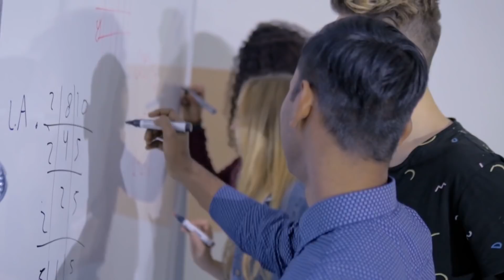Va Toujours au Lit à 22 Heures 10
As-tu déjà regardé ton horloge alors qu'il était 11h11 ? Crois-tu au pouvoir des nombres ? Ou peut-être que tu ne fais pas du tout attention à l'heure. Eh bien, apparemment, tu devrais, car selon une étude récente, il y a un moment idéal pour aller dormir.

Selon une étude de la marque Forza Supplements, l'heure idéale pour aller au lit est 10h10. 1000 personnes ont fait partie d'une étude et on a découvert que “la meilleure heure pour aller au lit” était 22 heures 10. Oui, c'est une recommandation plutôt spécifique – et peut-être que tu te demandes pourquoi 22 heures 10 et non pas 22 heures 30 ? Mais la science et les mathématiques soutiennent elles aussi cette théorie. Alors continue à lire si tu veux en savoir plus et regarde notre vidéo.

HORODATAGE :
Un manque de sommeil peut t'empêcher de te concentrer 3:10
Dormir équivaut à guérir 3:59
Un bon sommeil peut faire de toi un meilleur athlète 4:29
Les bons dormeurs mangent moins 5:00
Un mauvais sommeil augmente les risques de souffrir de certaines maladies 5:34
Le manque de sommeil nous affecte émotionnellement 6:35
Un manque de sommeil augmente l'inflammation du corps 7:13
Le manque de sommeil nous affecte socialement 7:57
Le manque de sommeil peut nous faire prendre du poids 8:13

SOMMAIRE :
Selon une étude menée par la Division de la Médecine du Sommeil à Harvard, être éveillé durant 24 heures revient à avoir un taux d'alcool de 0,10 grammes d'alcool dans le sang – or, la limite légale en France est de 0,5 grammes.
Dormir au moins 8 heures par jour peut améliorer les fonctions de ton système immunitaire et peut même aider une personne à lutter contre le rhume et les virus.
Il existe une hormone appelée ghréline qui est libérée durant les périodes de manque de sommeil, et elle est responsable de la stimulation de notre appétit. Dans le même temps, la libération de la leptine, l'hormone responsable de la suppression de notre appétit, est, elle, interrompue.
Selon un article de l'European Heart Journal, co-écrit par les Dr. Michelle Miller et le Pr. Franceso Cappuccio de l'Université de Warwick, un manque de sommeil important durant une longue période peut faire que le corps produit des substances chimiques qui contribuent à l'augmentation du risque de maladies graves.
Le Pr. Cappuccio remarque que dormir moins de 6 heures par nuit et avoir des interruptions de sommeil augmente de "48% les chances de souffrir ou de mourir d'une maladie cardiaque et de 15% de souffrir ou de mourir d'un AVC".
Si être triste fait partie de l'expérience humaine, certaines des maladies mentales les plus importantes comme la dépression ou l'anxiété ont été fortement reliées à la mauvaise qualité du sommeil.
Non seulement, un mauvais sommeil peut augmenter l'inflammation du corps, mais dans les cas où le corps souffre déjà d'une maladie inflammatoire, on note une tendance à subir des troubles du sommeil.
Nous perdons notre capacité à interagir sur le plan social et à traiter nos émotions lorsque nous n'avons pas assez dormi.
Si tu essaies de perdre du poids, un bon rythme du sommeil est tout aussi important qu'une bonne alimentation et de l'exercice.